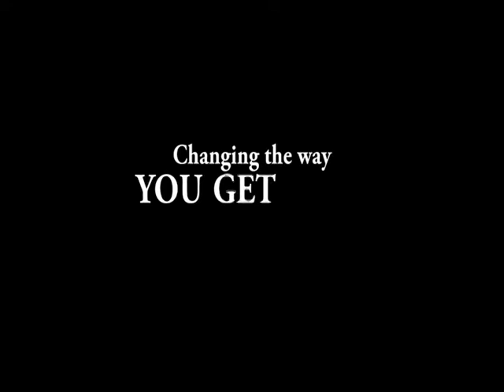What is EMD?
Emergency Medical Dispatch (EMD) is changing the way you get help in an emergency. When you dial 911, a telecommunicator trained in emergency medical response, will ask questions and may give instructions on how to administer emergency medical aid until help arrives. The New Bern Police Department implemented EMD in October 2017. Take a look at what to expect the next time you need help in an emergency.